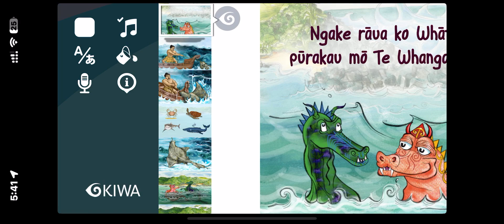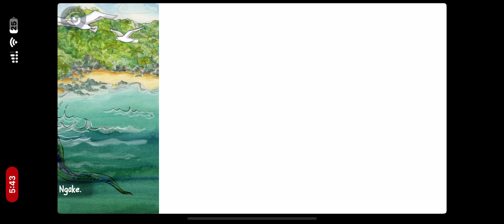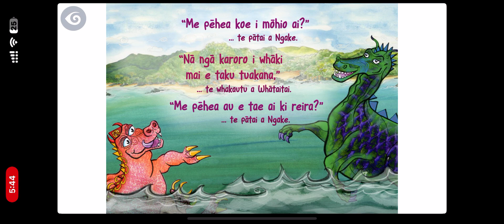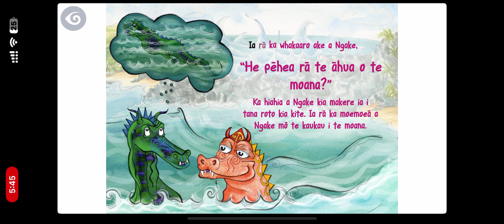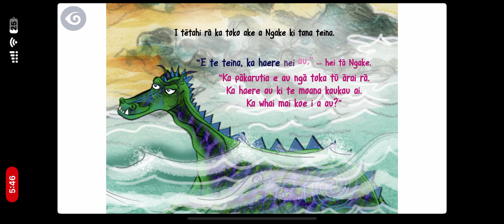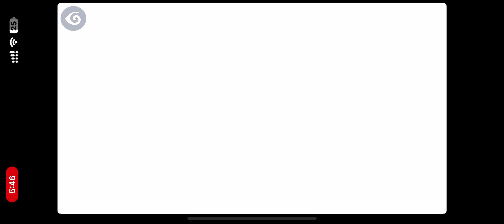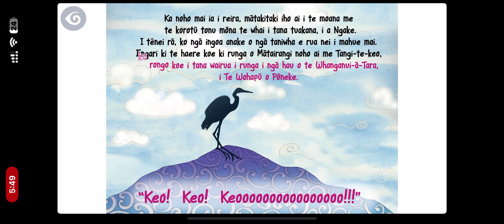Ngake me Whātaitai voice recording